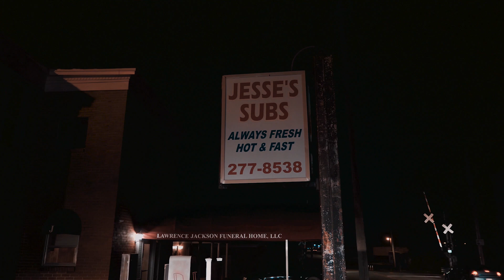Garcia Vega x Dubb Bankroll - Bruce Leroy ( OFFICIAL MUSIC VIDEO )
Follow on Instagram @garciavegatheog